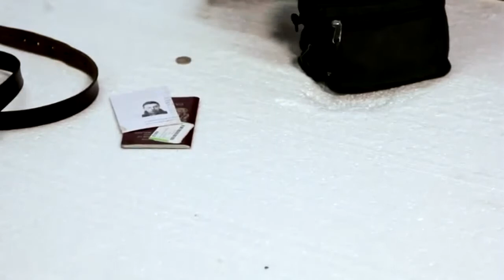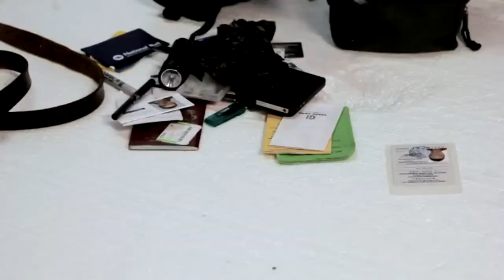What's in Andy Kershaw's bumbag?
Finally, the answer to the question everyone has been asking - What exactly is in Andy Kershaw's bumbag?